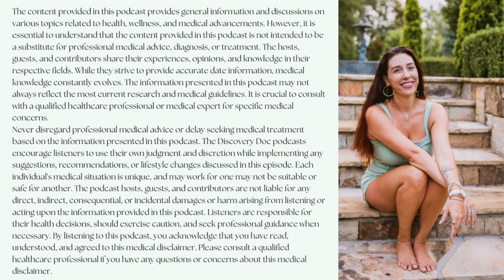19. 🎙️🎥 Navigating the Maze of Nutritional Misconceptions: Lessons Learned from Personal Experience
3 Key Discoveries from this episode of The Discovery Doc Podcast:

1️⃣ Importance of Tracking: Savanna reveals how surprised people are when they realize how much they eat compared to their goals. To better understand your own eating habits, track your food intake for at least a week. This will provide valuable insight into where you stand and help you make necessary adjustments.

2️⃣ Sustainable Approaches: Rather than strict eating, focus on gradually increasing your calorie intake and making simple tweaks to your meals. While some individuals may find success in tracking, it may not be sustainable for everyone in the long run. Find an approach that works for you and is feasible for your lifestyle.

3️⃣ Finding Balance: Savanna shares her own fitness journey and how she had to adapt her routine to accommodate her busy schedule with kids. Walking with her kids in a stroller became a more feasible option for exercise. Explore different activities that you enjoy, involve your loved ones whenever possible, and remember that consistency is key.

strengthwithsavanna Strength With Savanna
The Discovery Doc Podcast
Hosted by Dr. CeCe Brooks, DNP, FNP, CPNP-PC, and Annah Kate

𝐇𝐞𝐲 𝐃𝐢𝐬𝐜𝐨𝐯𝐞𝐫𝐞𝐫!
𝐃𝐨 𝐲𝐨𝐮 𝐡𝐚𝐯𝐞 𝐚 𝐛𝐮𝐫𝐧𝐢𝐧𝐠 𝐪𝐮𝐞𝐬𝐭𝐢𝐨𝐧 𝐨𝐫 𝐚 𝐭𝐨𝐩𝐢𝐜 𝐲𝐨𝐮 𝐰𝐚𝐧𝐭 𝐮𝐬 𝐭𝐨 𝐝𝐢𝐬𝐜𝐮𝐬𝐬?